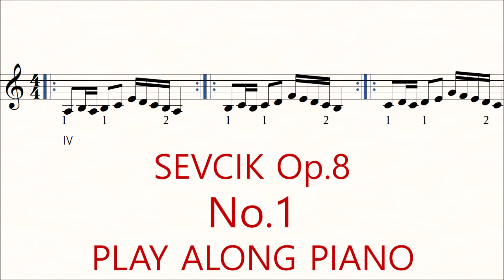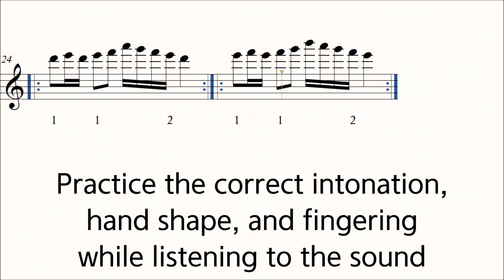Violin Sevcik Op.8 No.1 Repeat each measure Shifting the position Practice Play Along Piano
Violin Sevcik Op.8 No.1 Shifting the position Practice Play Along Piano
In C Major. Repeat each measure.

When practising these exercises in moderate tempo:

a) Each measure separately;
b) All groups of measures marked as to be played on the same string;- in the this Exercise measures 1 to 6, 7 to 12, 13 to 18, 19 to 25;
c) The entire exercise in the keys given here, both legato and detache.

Practice the correct intonation, hand shape, and fingering while listening to the sound.